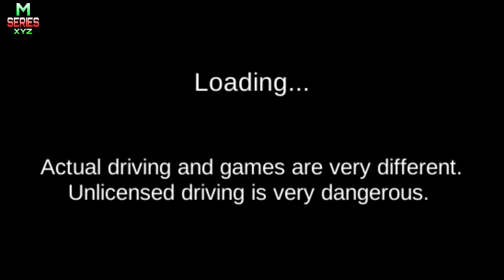How to make a car straight,# 3d driving class game, #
M SERIES XYZ, m series xyz,